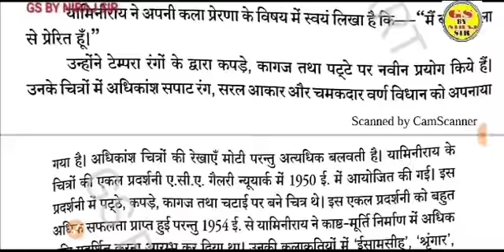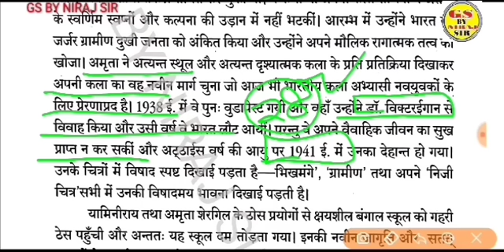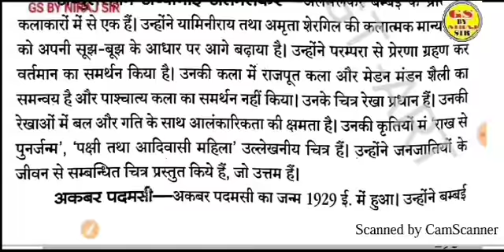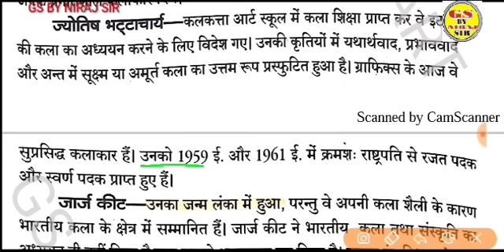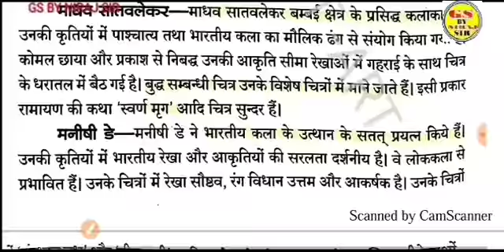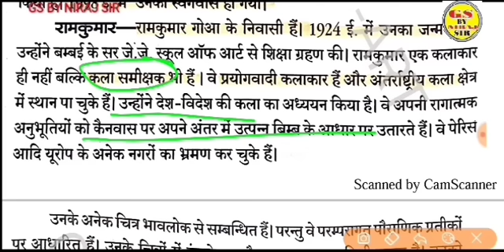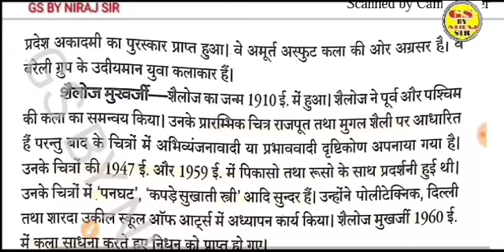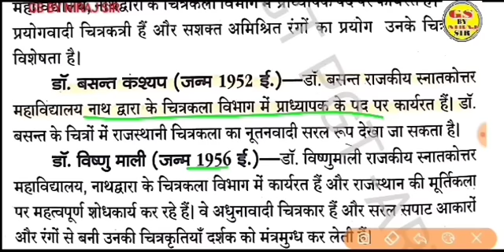समसामयिक कलाकारों का महा मैराथन gsbynirajsir पढ़े एकसाथ सभी महत्वपूर्ण कलाकारों को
टीजीटी पीजीटी कला